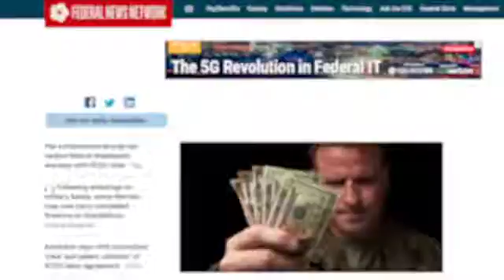Innovation in Government